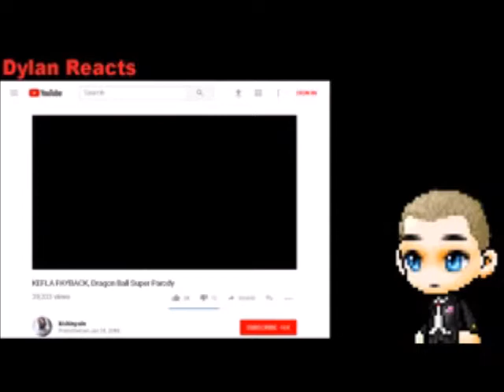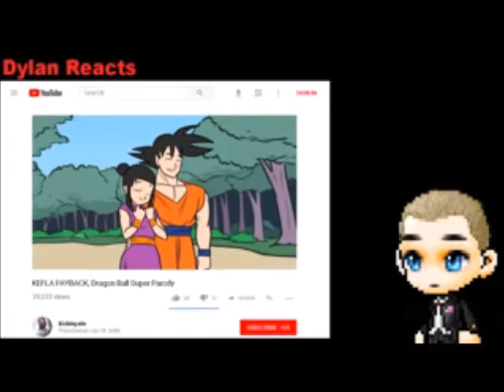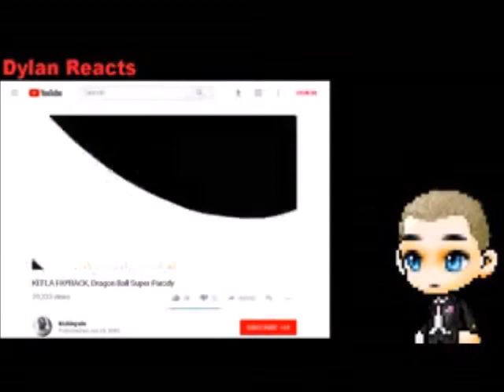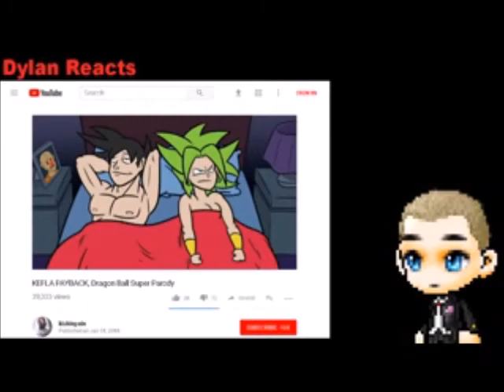Dylan Reacts To Kefla Payback Dragon Ball Super Parody